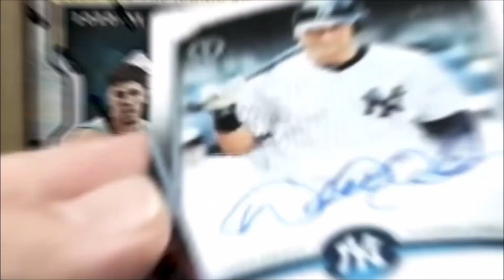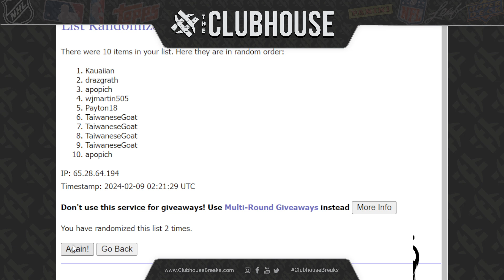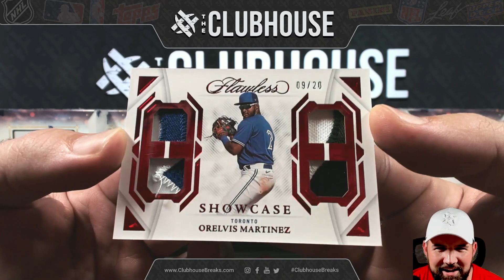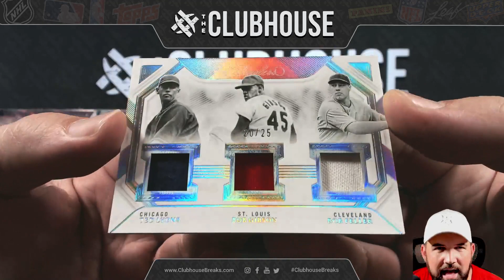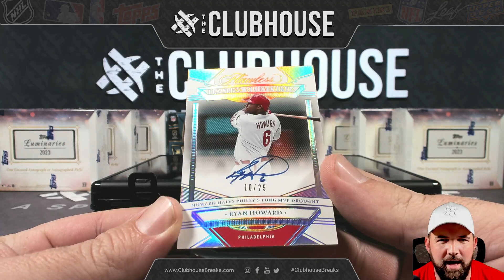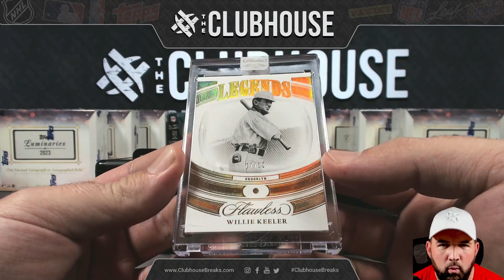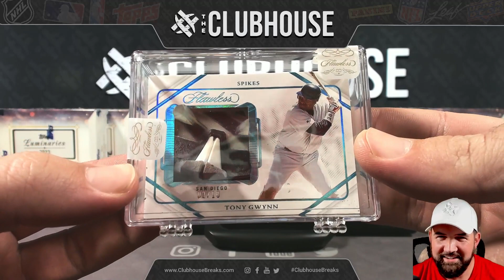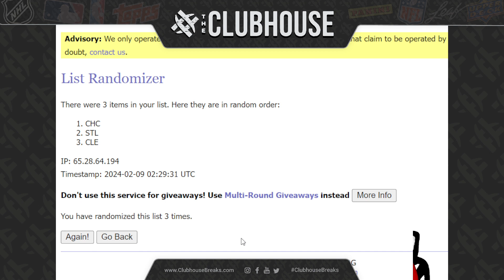INSANE BRIEFCASE! 2023 Panini Flawless Baseball Briefcase PICK YOUR TEAM Group Break #11298